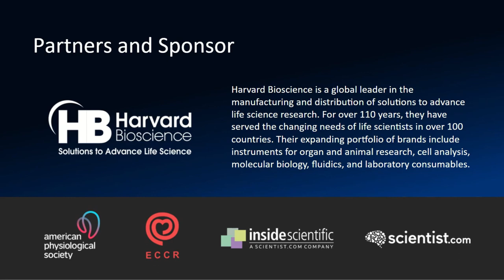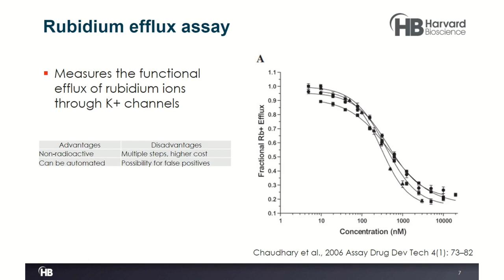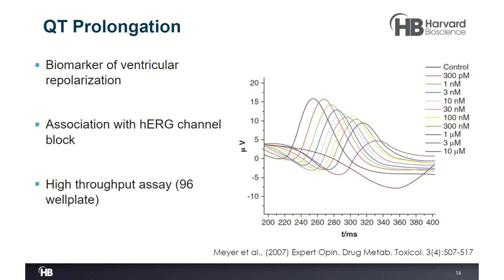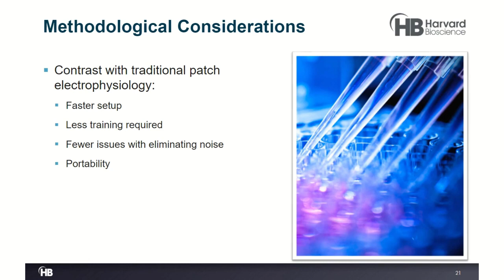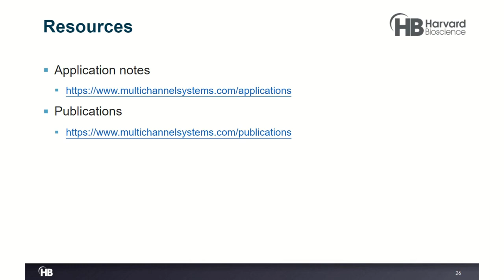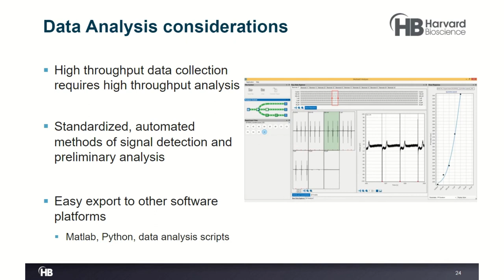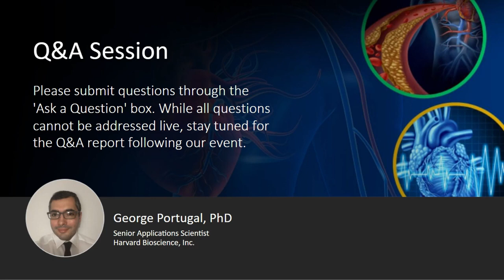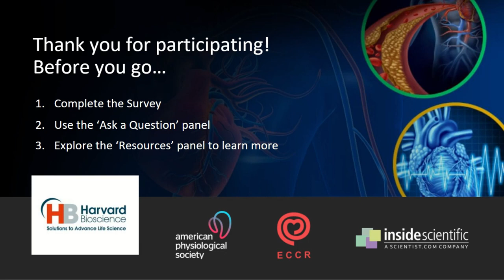Cardiac Research Using Microelectrode Array (MEA) Technology - Webinar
George Portugal, PhD describes how microelectrode array (MEA) technology can be used for cardiac research and gives some best practices for integrating this technique into your research.

Microelectrode array (MEA) technology is a valuable tool for research using stem cell derived or primary cardiomyocytes. Networks of extracellular recording electrodes can allow investigators to rapidly screen compounds, monitor for toxicological effects, and study changes in conduction velocity or arrhythmia. Furthermore, this technology can also be applied to study changes in organoid, cardiac slice, or whole heart applications.

In this presentation, George discusses some of the methodological challenges to consider when using MEA technology for cardiac research. The discussion includes best practices to use with MEA recording and provides examples of recordings using cell culture, slice, and whole heart. Together, these ­methods can optimize MEA recording and allow it to be easily integrated as a new technique in the lab.

This webinar was created by Inside Scientific.